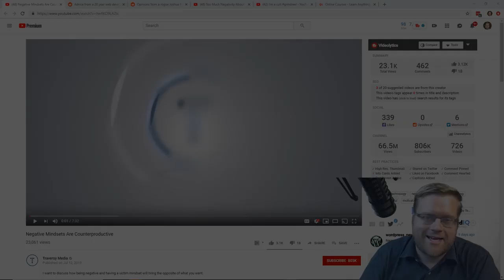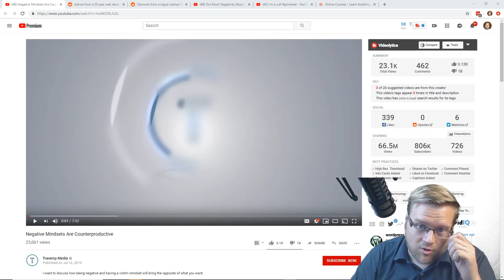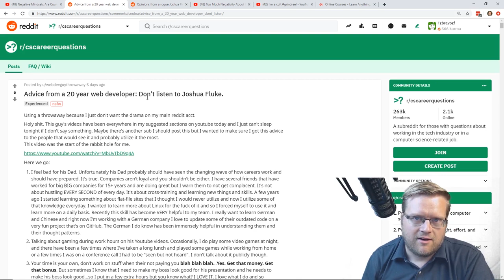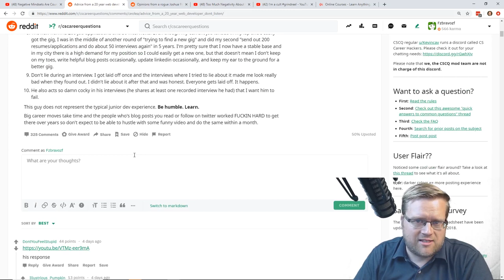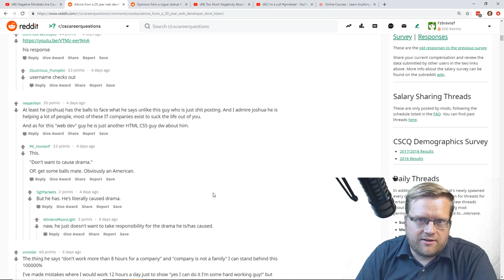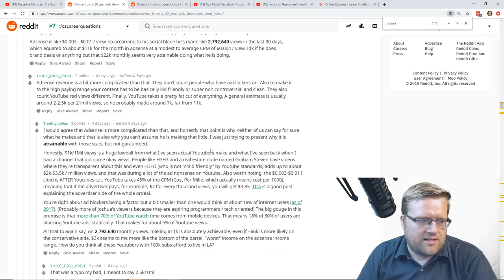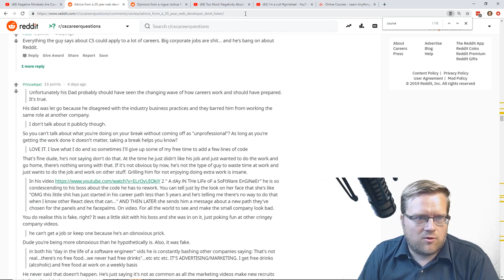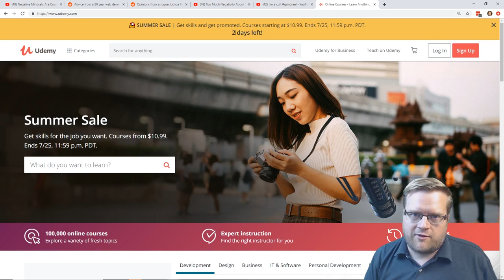Negativity In Software Development In 15 Minutes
How do you stay positive as a software developer. What should you look out for? What has been happening online with Joshua Fluke and Traversy media? Watch and find out!

Course You SHould Check out!

Other courses I like on Udemy -

Any other course!